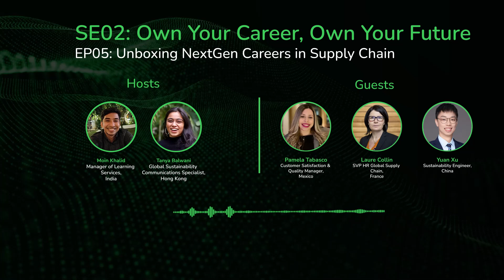Unboxing NextGen Careers in Supply Chain | EP.05 | Schneider Electric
In this episode, we're exploring Supply Chain careers from a different perspective - from the next generation! We’ll explore why Schneider Electric's Supply Chain, a fast-growing and evolving landscape, is now a compelling choice for young talent. And despite tradition, it's become a hub for the next generation, and we'll uncover what motivates them, debunking the myth that a supply chain degree is a prerequisite. We'll delve into the achievements, challenges, and future steps of our very own young talents, providing valuable insights and advice for those contemplating a supply chain career or seeking more alignment between their values and career.

👋 GET TO KNOW US BETTER